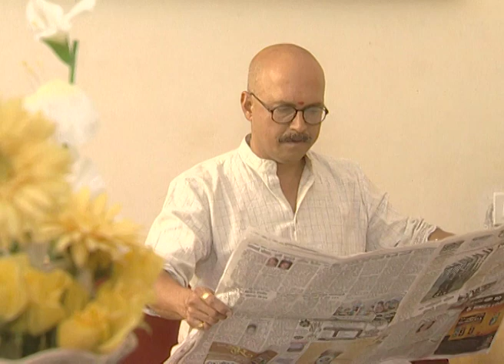Shravansari | Marathi TV Serial | Full Episode 36 | Zee Marathi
Show Name : Shravansari
Producer/Star Cast : Sanjay Surkar
Episode No : 36

This series features short stories in two parts. The short stories are the work of noted writers who delve into the depth of human emotions.